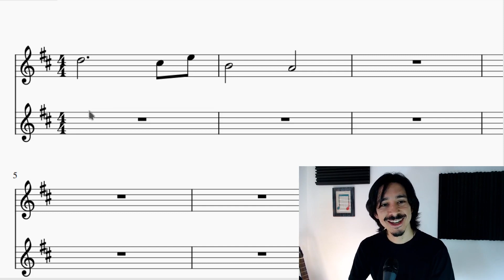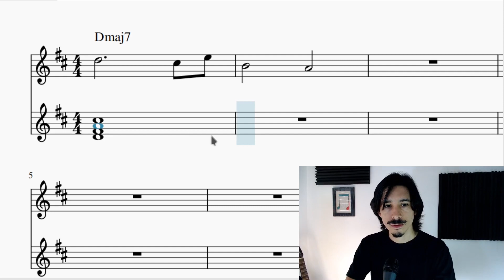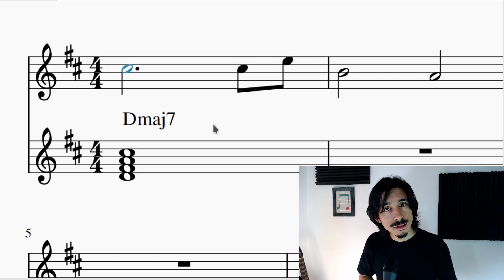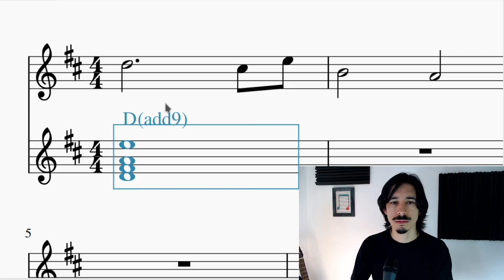El ERROR más común al usar Acordes Maj7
📕 ¿Quieres entender mas cosas con este enfoque 🌿, y aprender a aplicarlos? 😁
🙈 ¿Aún no conoces bien la Teoría Musical Básica? Tenemos un libro gratuito para ti
🌞 ¿Aún no conoces Cresciente? ¡Uff!

En esta entrega de Gajes del Oficio, pondremos sobre la mesa un problema que veo muy frecuente en alumnos: no saber bien las limitaciones de los acordes maj7.

00:00 Introducción
01:03 El famoso ERROR en los Maj7 :=O
04:36 Las Soluciones
06:21 Las Excepciones
09:17 ¡Un ejemplo Clásico!

Los acordes maj7 son de las especies mas interesantes que nos encontramos cuando empezamos a explorar las cuatríadas. Es un acorde mayor con séptima mayor.

Su sonoridad, si bien mantiene su carácter mayor extrovertido, le quita brillantez a la tríada mayor pura o perfecta.

Consideremos que la 7ma mayor del acorde maj7 es una disonancia fuerte, y por ello es normal que se opaque un poco el color general del acorde.

Ahora, ¿hay que tener algunas consideraciones especiales al utilizar este acorde?

Claro que si, y de eso hablaremos hoy: qué es lo que NO hay que hacer con ellos.

Estamos en la sección “Gajes del Oficio”, en la que entregamos pequeños tips y consejos muy concretos sobre el oficio del compositor de música moderna.